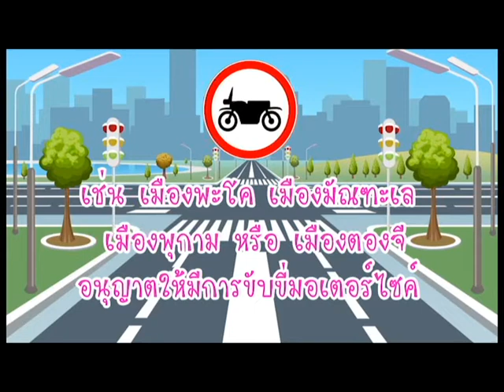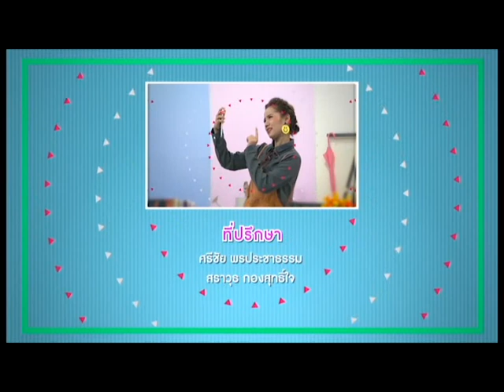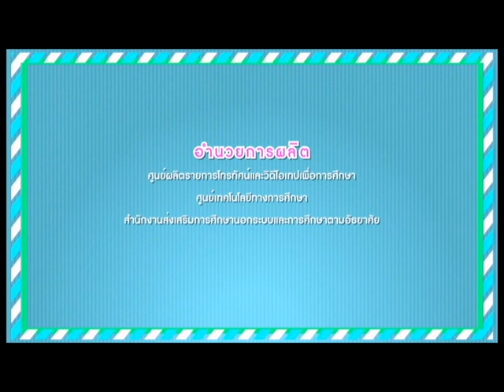(กศน.) การจราจร 1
รายการ Myanmar น่ารู้จัก เป็นรายการที่นำเสนอการสื่อสารภาษาเมียนมาร์ เริ่มต้นตั้งแต่การทักทาย การแนะนำตัว และประโยคต่างๆ ที่ใช้ในชีวิตประจำวัน